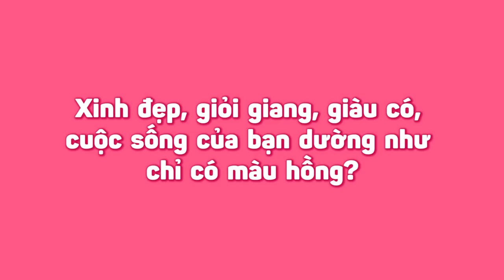Khánh Linh The Face: "Thu nhập trước The Face là hơn 100 triệu/tháng"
Xem những video hot nhất trên kênh Youtube iOne

💙Lần đầu tiên tôi kể|| Linh Ka tiết lộ những bí mật động trời, trả lời câu hỏi hóc búa

💙 H'Hen Niê: 'Tôi chưa từng yêu ai, từng được 0 điểm Văn'

💙Hoa hậu H'Hen Niê bất ngờ khoe giọng hát bằng tiếng Ê-đê

💙H'Hen Niê tạo dáng 'thần sầu' trong 30 giây

💙Lâm Khánh Chi: "Sẽ mời 4 người yêu cũ dự đám cưới"'

💙Chồng Lâm Khánh Chi: 'Vợ tôi dễ thương, thật thà và không chảnh'

💙Vợ chồng Lâm Khánh Chi có hiểu chân tơ kẽ tóc về nhau ?

💙 Noo Phước Thịnh hôn, ôm fan nữ chặt cứng trong fan meeting

💙Thanh Duy gọi điện thoại tỏ tình Kelvin Khánh

💙Ông Cao Thắng dỗ Đông Nhi khi đang giận như thế nào?

💙KHỞI MY MUỐN KELVIN KHÁNH GỌI MÌNH LÀ MẸ

💙Trường Giang gây bức xúc vì cầu hôn Nhã Phương trên sóng truyền hình